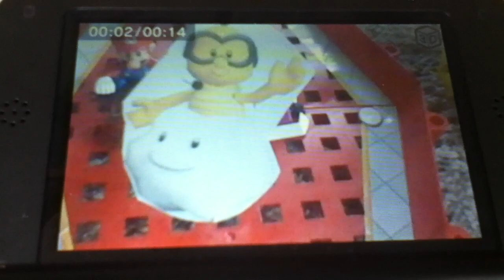Mario Kart Stop-Motion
This video is about Mario Kart Stop-Motion